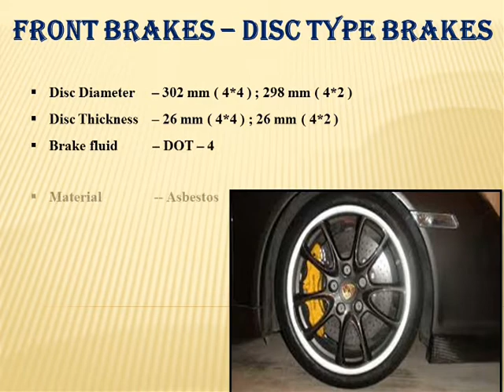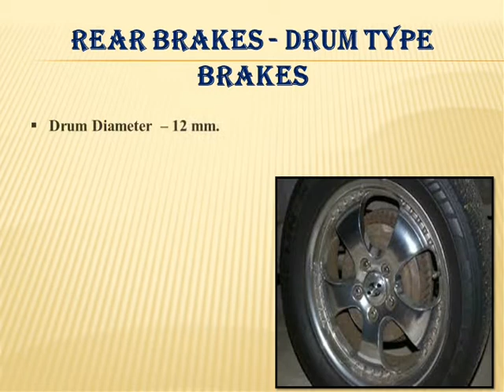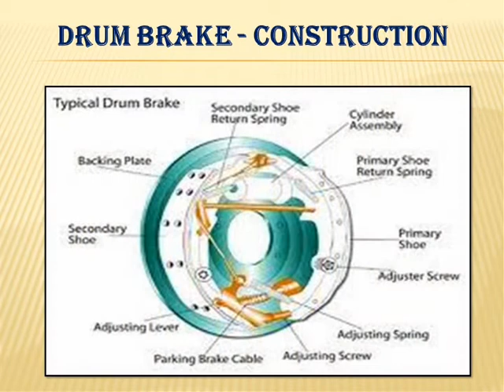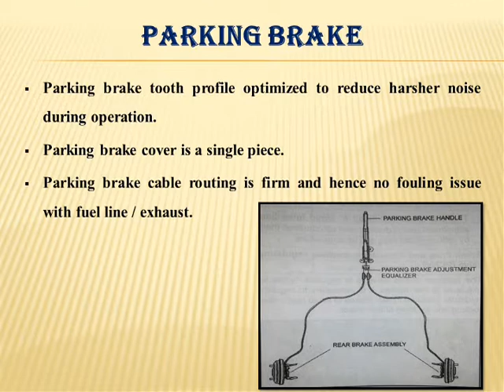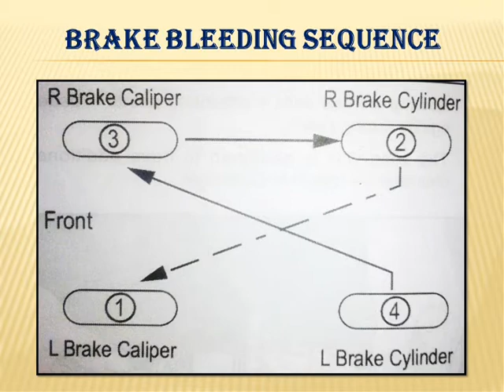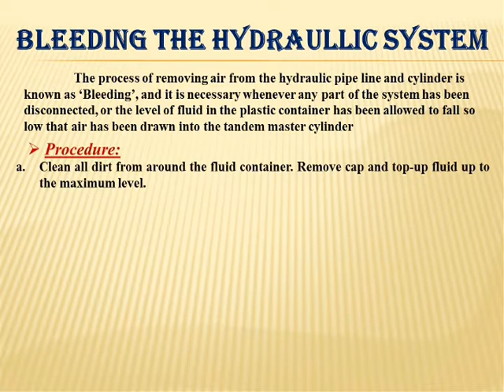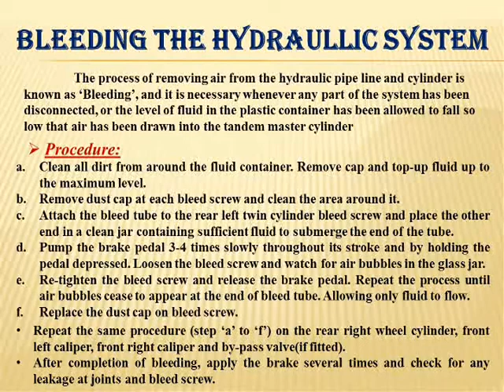Tata Aria Braking System | Automobile/Mechanical Engineering PowerPoint Presentation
Paper Presentation on Braking System - Tata Aria  Passenger Cars.

Video Contain slides of
Types Braking
FRONT BRAKES – Disc Type Brakes
FRONT CALIPER
Brake Disc Inspection
Inspection Diagrams
Rear Brakes - Drum Type Brakes
Drum Brake - Construction
Rear Caliper
Rear Drum Brake Inspection
Parking Brake
Hand Brake Cable Layout
Master Cylinder Serviceable Parts
Vacuum Circuit
Brake Bleeding Sequence
Bleeding The HYDRAULLIC SYSTEM

For installing Tubebuddy plugin click the below link:

Thanks to 'Sheetal Automobile Service Station (Tata Motors)', for giving such nice information.

Try to provide all information about Braking systems used in Cars..

Presentation Made By : Karan D. Borse (BE Mechanical)